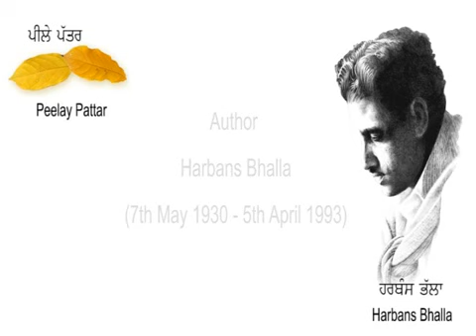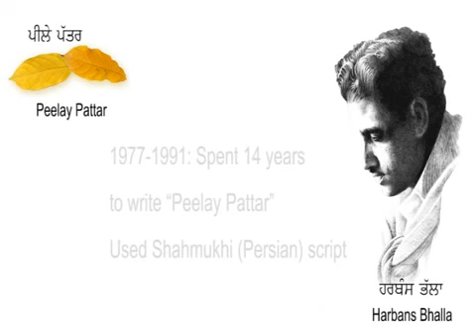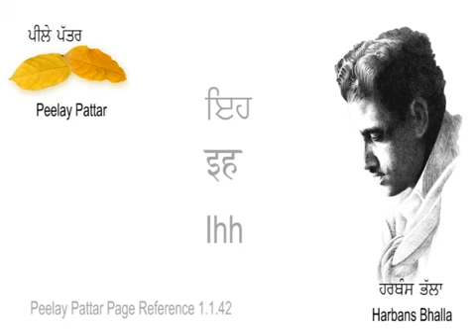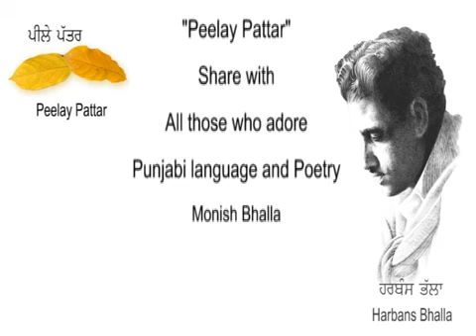Ihh 1 1 42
Ihh aaraam da matlab hunn jo karna se uh kar lei
Ihh aaraam da matlab apanni sochi noo de maann

Ihh aaraam da matlab sunn lei  andar di sargoshi
Ihh aaraam da matlab sunn lei  ki kahinda bhagwaan

Ihh aaraamm da matlab apanni rooh de kar lei darshan
Ihh aaraam da matlab apanni fitrat noo pahichaann

Ihh aaraam di jindadi  mainnu lagdi magar gunaah
Jando duaaley bhukkhiaan  roohaan bhukkhe pet insaan

Ihh sabh jhagde eis layi ki jind sunkkhaan vich guzre
Ihh sabh jhagde eis layi ki sochi hoye parvaan

Ihh sabh jhagde eis layi ki ghar bann jaave jannat
Ihh sabh jhagde eis layi hoye jindadi aalishaan

Ihh sabh jhagde eis layi ki meri vee kuchh izzat
Ihh sabh jhagde eis layi ki mainnu vee kuchh maann

Ihh sabh jhagde eis layi ki mai vee ghatt nahi tenttho
Ihh sabh jhagde eis layi ki mai vee jind sultaan

Ihh sabh nirbhar ter te tera yaar ki samjhe tennoo
Ihh sabh nirbhar tere te tennoo kis tthan kinnaa maann

Ih sabh nirbhar tere te teri kis ginnti vich ginnti
Ihh sabh nirbhar tere te tu banda ki insaan.